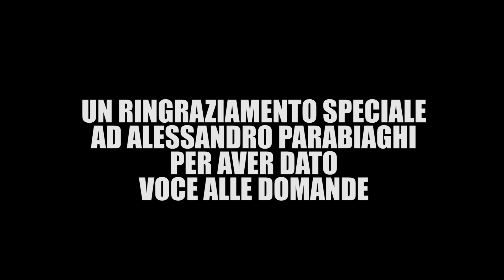INTERVISTA DOPPIA CON IL MIO COACH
Intervista doppia con il mio coach, più brutta del solito..